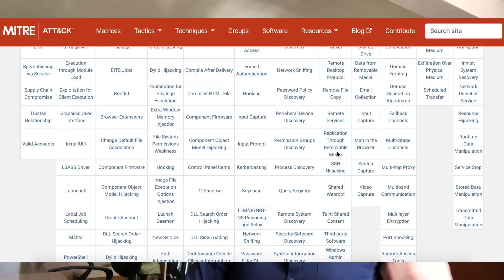Getting started in Cyber Security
Here I give you some background to how I broke into the industry and some top tips on how to get yourself started. This video is also a break from my usual technical overviews and I have a bit of fun in the style of the @stokfredrik who's a huge inspiration for me.

Here are my top tips:
1. Learn some attack methods
2. Pick a focus area
3. Target an industry that interests you, e.g. Critical Infrastructure
4. Always be hunting
5. Look for a business that supports your learning and development
6. Contribute your research to the community

Here are some cool people I follow on Twitter, definitely not a complete list, but these guys are bandits:

Enjoy breaking into the cyber security community, give me a follow and DMs are always open:

Also, big thanks to @stokfredrik for the inspiration for this video. Check out his YouTube channel on how to be a Bug Bounty Bandit here:

Peace y'all.